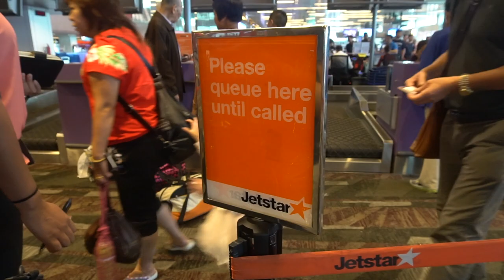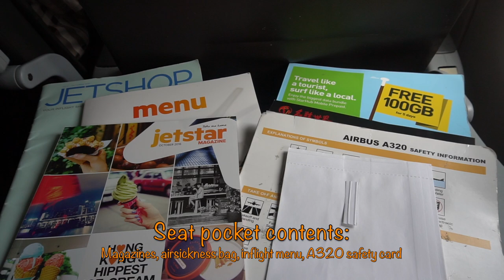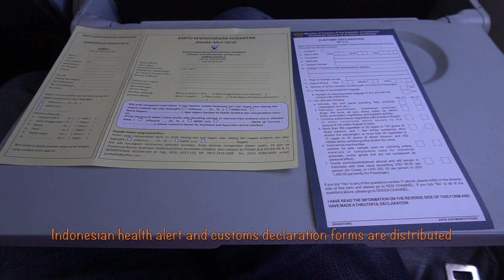🇸🇬🇮🇩 Jetstar Asia A320 Flight Experience: 3K235 Singapore → Palembang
A short flight onboard Jetstar Asia from Singapore to Palembang, Indonesia (South Sumatra).

It was a short flight from Singapore to Palembang with less than 1 hour flying time. No time for the inflight meal purchase service as the fasten seatbelt sign remain switched on (encountering a bit of turbulence) until halfway when the skies are getting brighter.